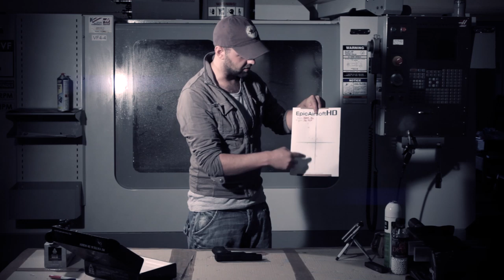WE XDM - Airsoft pistol review + range test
You saw your mid-week unboxing of this LOUD pistol by WE, and now it's time for the full review and 30 meter range test.We've had great success with WE pistols recently, so our hopes are high...

If you want to buy this gun, you can get it from AirsoftWorld here (worldwide shipping);

Or browse the rest of Airsoft World's range of guns here;

You can also "Like" our Facebook page to be informed of new content, ask questions about a specific bit of airsoft kit, or give us feedback:

You can buy their albums on Amazon and iTunes!

Presented by: Jai
Shot & Edited by: Graeme Hutton